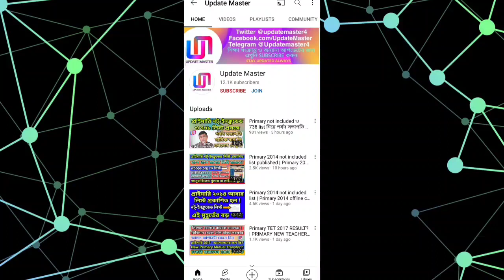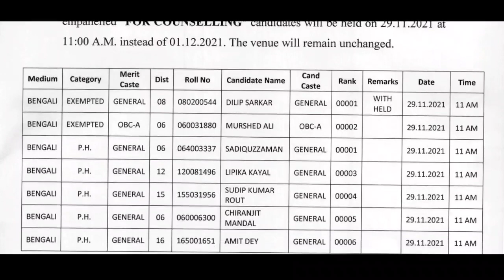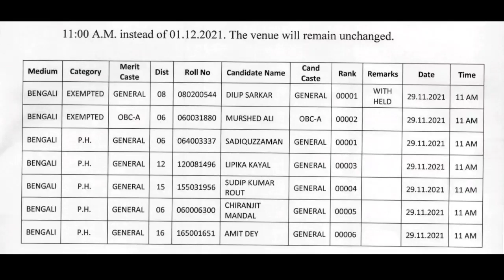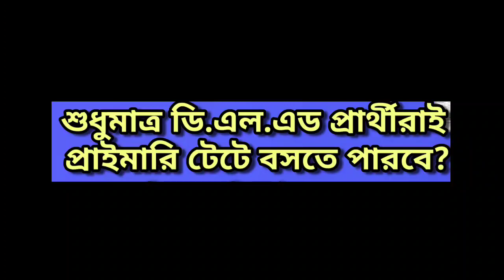প্রাইমারি ২০১৪ কাউন্সেলিং | শুধুমাত্র ডি.এল.এড চাকরিপ্রার্থীরাই প্রাইমারি টেটে বসতে পারবে?